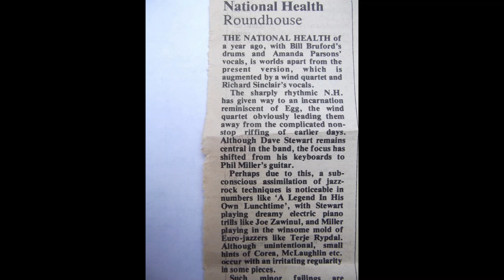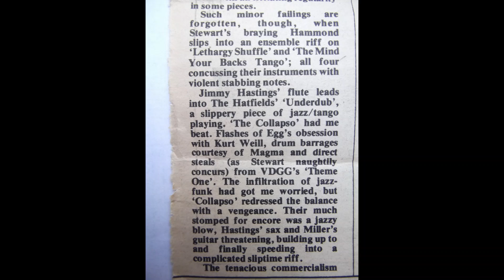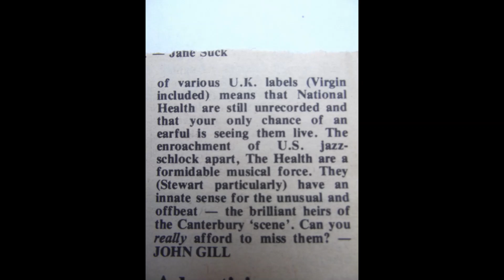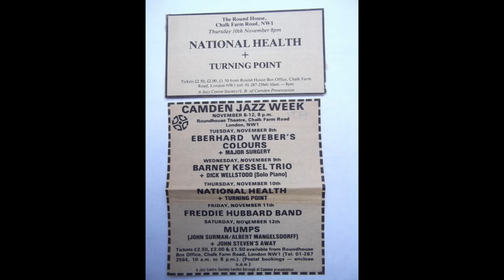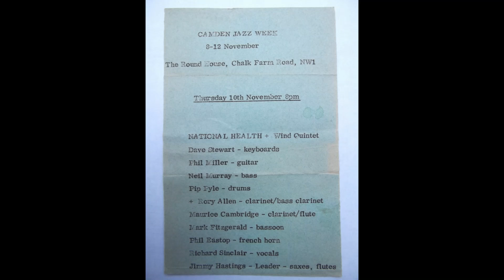National Health live at the Roundhouse - 10th November 1977 (1/2)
National Health

Roundhouse

10 November 1977

personal recording now shared in memory of Pip, Phil and the others we have lost

1. The Bryden 2-Step / Borogoves
2. Intro
3. A Legend in his Own Lunchtime
4. Intro
5. The Lethargy Shuffle & Mind Your Backs Tango
6. Intro
7. Underdub
8. Intro
9. The Collapso
10. Intro
11. Clocks & Clouds

Dave Stewart Keyboards
Phil Miller Guitars
Neil Murray Bass
Pip Pyle Drums
Richard Sinclair Vocals
Jimmy Hastings Saxes, flute
Rory Allen Clarinet, bass clarinet
Maurice Cambridge Clarinet, flute
Mark Fitzgerald Bassoon
Phil Eastop French Horn